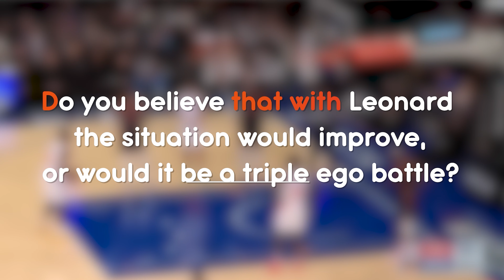What's Going On In LA? The Clippers Might've Made The Biggest Mistake By Picking Up James Harden....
Steve Balmer & The LA Clippers have done an incredible Job with rebuilding after the "LobCity" Era. Adding Kawhi Leonard and Paul George, alongside a deep bench has made them a prominent contender in the Western Conference. Then, they later added Russel Westbrook to this loaded backcourt but recently since the acquisition of James Harden, the Clippers may have altered and permanently affected all of this groundwork.